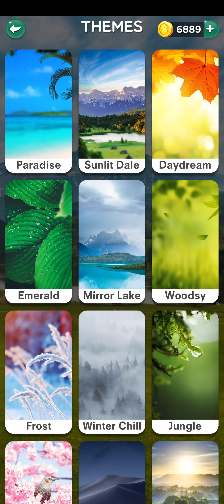Word Crush Answers Levels from 2051 to 2060 Gameplay.